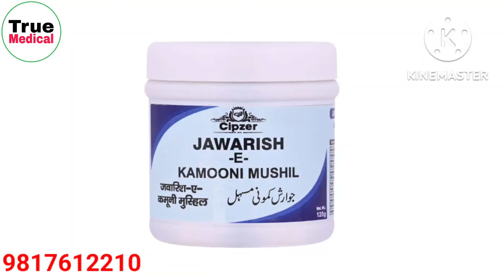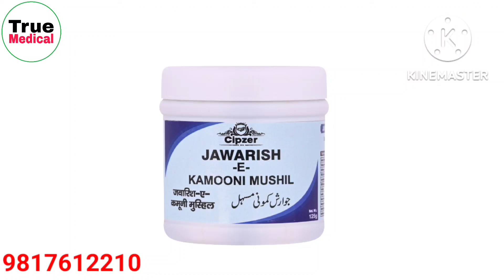कब्ज,गैस,पेट मे जलन,अपच,भूख कम आदि मे फायदेमंद । जवारिश कमुनी मुसहिल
MEDICAL POWER

         WARNING
No copy my video and Audio